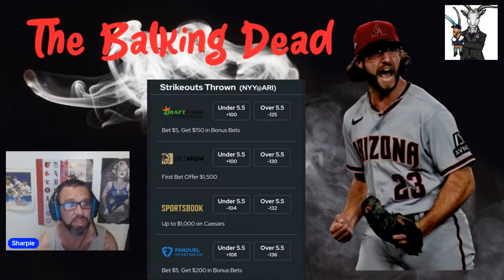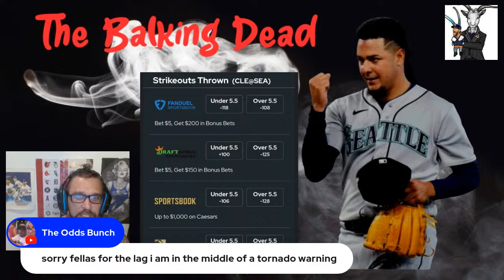The Balking Dead - MLB Props - Tuesday April 2nd